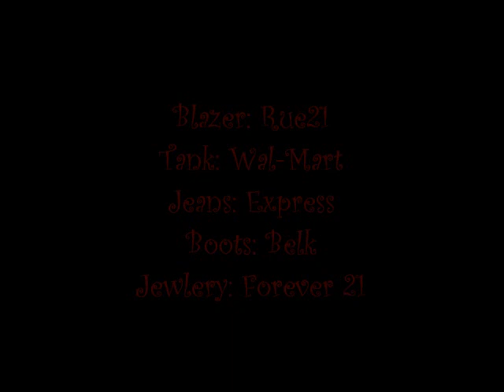Get Ready with Me: Valentines Day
Hey ya'll! so here's what I did to get ready for Valentines Day with my boyfriend :)  Hope ya'll had an amazing day!

Products Used:
Makeup:
Revlon Photo Ready Primer "Color Correcting"
Rimmel Match Perfection Highlighter & Concealer
Revlon ColorStay Foundation
CoverGirl Clean powder
Elf Healthy Glow Bronzing Powder
Elf Eyelid Primer
Maybelline Color Tattoo "Bad to the Bronze"
Clinque Color Surge Eye Duo "lucky penny/chocolate chip"
Covergirl Eye Enhancers Quad "country woods"
Elf Little Black Beauty Book "warm edition"
Maybelline Master Precise Eyeliner "Black"
Almay Intense I-Color Trio for Hazel eyes
CoverGirl "clump crusher"
CoverGirl classic color blush "iced plum"
Maybelline One by One Mascara
Blistex Fruit Smoothies "Orange Cream"
HAIR:
Not Your Mothers "clean freak" dry shampoo
Aussie heat protecting spray
Chi (not sure which one it is exactly, I've had it since high school)
Big Sexy Hair "powder play"

Brushes:
Elf -Stipple Brush
 -Powder Brush
-Professional Total Face Brush
-Angled Contour Brush
-Professional Defining Eye Brush
-Professional Blending Brush
-Professional Eyelash & Brow Wand
-Professional Bronzing Brush